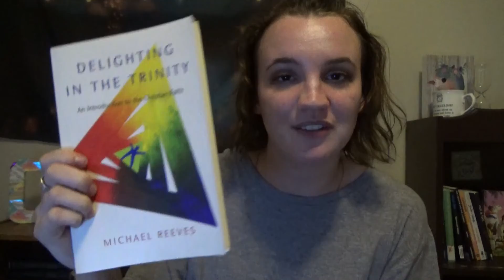Trinitarian Heresies | Theology Basics ep. 2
Let's talk about heresies--or who the Trinity is NOT!

(I just want to note that I did not mean to wear the same shirt as I did in episode one lol)

The best source of theological material is the Bible, but I am well aware that it can often be overwhelming to read the Bible without assistance. I encourage you to use these videos to help you in your own Bible study, and will suggest books throughout the series that I find helpful in interpreting and guiding Bible study as well!

The first book I recommend is Delighting in the Trinity by Michael Reeves.